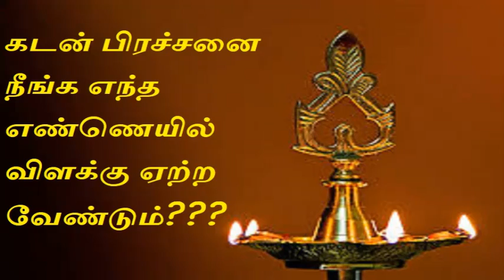கடன் பிரச்சனை நீங்க எந்த எண்ணெயில் விளக்கு ஏற்ற வேண்டும்???